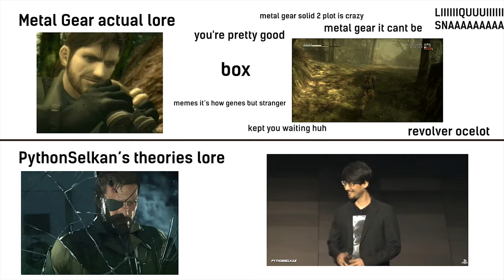Metal Gear lore vs PythonSelkan's theories lore meme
that's theories are crazy

i had an idea of lore meme with pythonselkan for a long time so here is it

sources (there's many)

big boss and venom snake pictures

MGS V: The Phantom Pain Stealth Kills (A Hero's Way)1080p60Fps (StealthGamerBR cool guy btw)